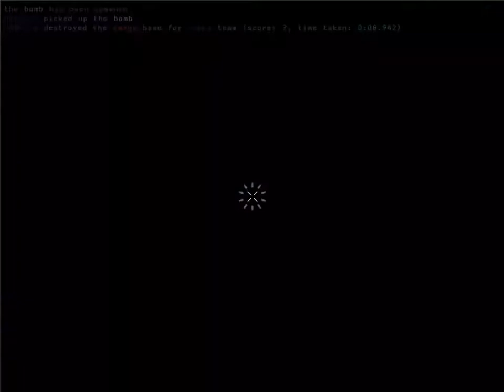Red Eclipse 1.0 - Bomber Ball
Gra Red Eclipse 1.0 bazująca na silniku Cube 2, która jest kontynuacją znanej wszystkim Blood Frontier została wydana 15 marca 2011. Całość używa SDL i OpenGL, dzięki czemu bardzo łatwo może być przeniesiona na dowolną platformę sprzętową. Autorzy, jako licencji użyli zlib.